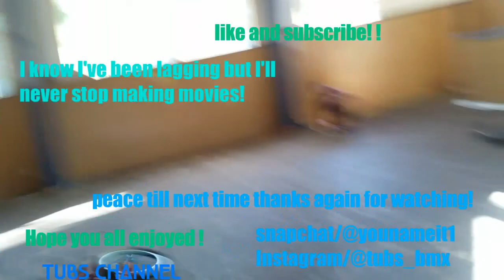Abandon School Riding !!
Hey you all how are you sorry been lagging but remember I won't stop making movies. But till next time peace have a good  youtubers !